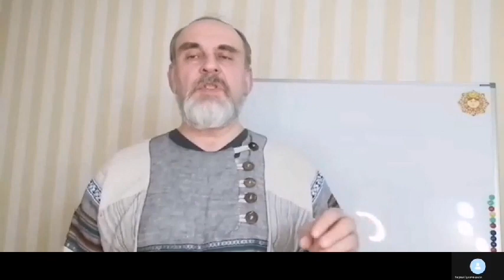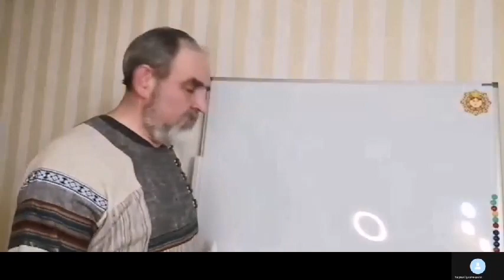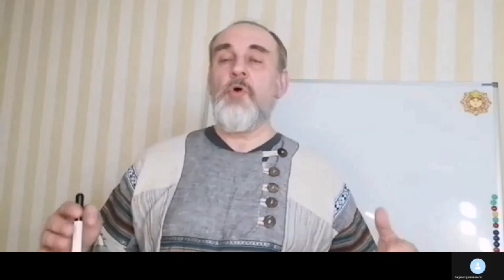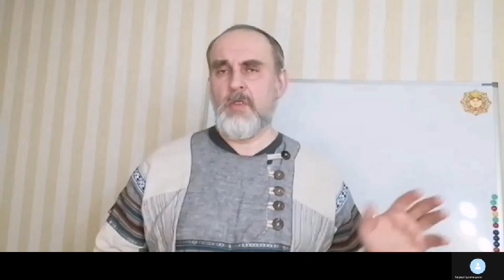ЯРАСВЕТ И ВАДИМИР _ УКРАИНА - КОРИДОР ВОЗМОЖНОСТЕЙ_ 03.03.2022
Виктор Солохин:
О побудке здравы или в каком мифе бултыхается созн (Виктор Солохин) / Проза.ру

Сказ. От теории до практики один шаг... (Виктор Солохин) / Проза.ру

Сказ. Держава или республика? В чём суть вопроса.. (Виктор Солохин) / Проза.ру

Сказ. Как казаки в Державу вернулись (Виктор Солохин) / Проза.ру

Сказ. Обрести малую Родину... (Виктор Солохин) / Проза.ру

Сказ. Жить по Кону или за Коном? (Виктор Солохин) / Проза.ру

Сказ. Из грязи в князи... светел путь... (Виктор Солохин) / Проза.ру

Сказ. От дерьмократических выборов к Родному Народ (Виктор Солохин) / Проза.ру

Сказ. Как Родную Общину в семью вернуть (Виктор Солохин) / Проза.ру

Сказ. Как Семьям в Родную общину вернуться (Виктор Солохин) / Проза.ру

Сказ. Объединительная Русская идея Слава Рода (Виктор Солохин) / Проза.ру

Сказ. О проявлении Родовой Воли... или разговор со (Виктор Солохин) / Проза.ру

Сказ. Срочно нужен царь или как дети в голове царя (Виктор Солохин) / Проза.ру

Сказ. Как казаки решили Державный Терем ставить (Виктор Солохин) / Проза.ру

Сказ. Государство - это МЫ? (Виктор Солохин) / Проза.ру

Хозяин своей сутьбы... (Виктор Солохин) / Стихи.ру

Напророчу Тебе Светлый Ирия край... (Виктор Солохин) / Стихи.ру

МЫ такие, какие МЫ есть... (Виктор Солохин) / Стихи.ру

На здраву... (Виктор Солохин) / Стихи.ру

Я у Слова спросил Для чего Ты дано? (Виктор Солохин) / Стихи.ру

Я у Речи спросил Для чего Ты дана? (Виктор Солохин) / Стихи.ру

У слов изречённых особая стать... (Виктор Солохин) / Стихи.ру